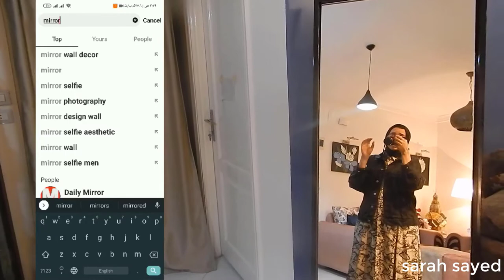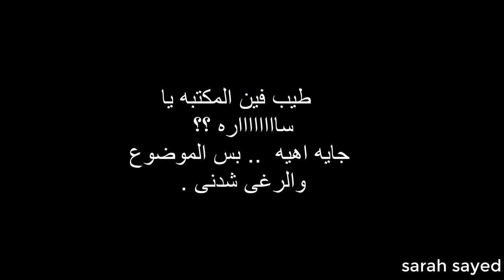جولة فى شقتى+مشترياتى لديكور البيت اونلاين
ازيكوووووووو لينك الجوب اهوه ادخلوووو فيه

لينك الانستا بتاعى متنسوش تتبعونى عليه بنزل عليه صور كتير وافكار